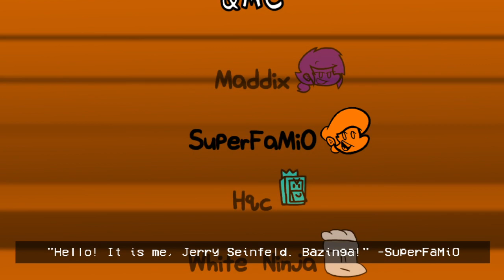FNF: Popcap Collection || FNF Mod Showcase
Take a little trip down memory lane and face off against familiar faces from Popcap's old characters!
CREDITS !

ActuallyMaddix - Music, Chart, Art, Animation, Code
@baronproductions542  /Paul - Art, Animation

*If you aren't aware what Quick Mods Central is, a team of four try to make Friday Night Funkin' mods in less than 24 hours!*

This mod was made in 24 hours (went a little over to fix crashes and stuff like that)